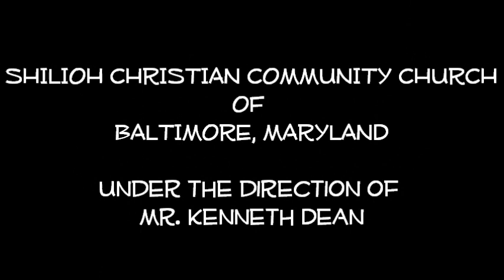"When He Calls Me"- Shiloh Christian Community Church (Kenneth Dean)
The Voices of Shiloh Christian Community Church Choir of Baltimore, Maryland, under the direction of Kenneth Dean. Here they sing an arrangement of "When He Calls Me" that was popular during the 1960's.